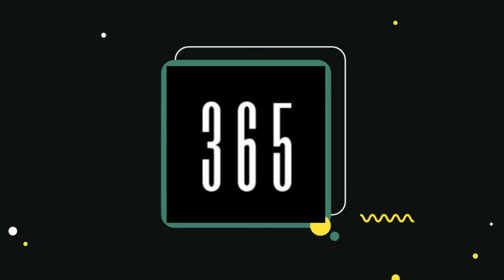Όταν το θέατρο συνάντησε το ποδόσφαιρο | Football Theatre (Best Dives)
Το θέατρο είναι... αναπόσπαστο μέρος του ποδοσφαίρου. Υπάρχουν βουτιές που έχουν μείνει στην ιστορία. Μεγάλοι ποδοσφαιριστές που παρά την ακεραιότητά τους, μπήκαν στον πειρασμό να διεκδικήσουν ένα πέναλτι, μια κάρτα για τον αντίπαλο.
Στιγμές υποκριτικής μαγείας στον κόσμο του ποδοσφαίρου. Πολλες φορές όχι μόνο από τους ποδοσφαιριστές, αλλά στο "κόλπο" έχουν μπει και οι προπονητές .σαν τον συμπαθέστατο κατά τα άλλα Φαν Χάαλ.
Δείτε ένα εκπληκτικό βίντεο με πολύ γέλιο.